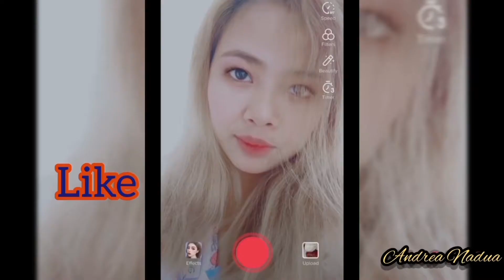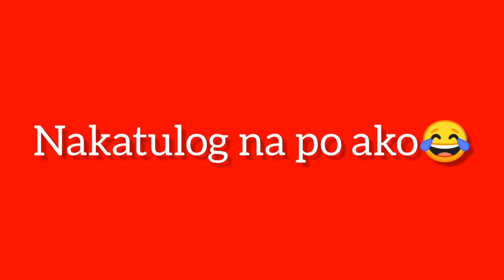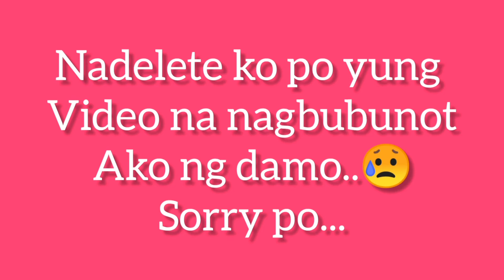MGA GINAWA HABANG QUARANTINE || VLOG#66